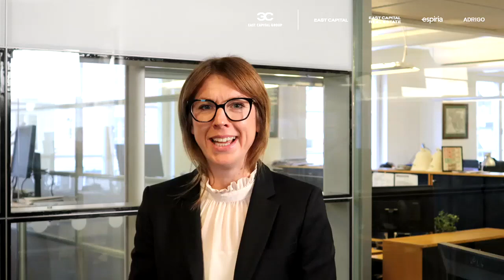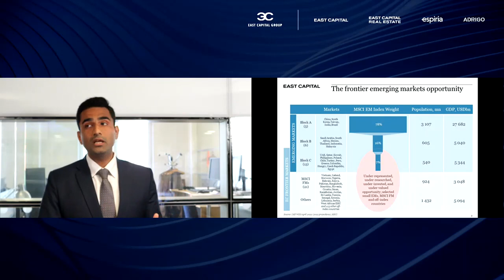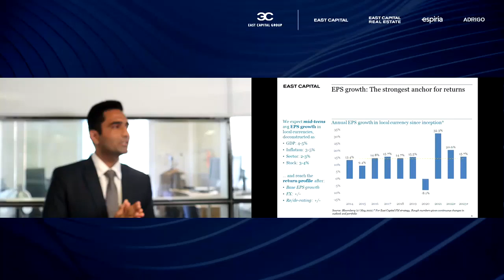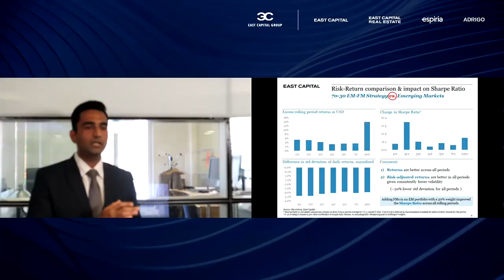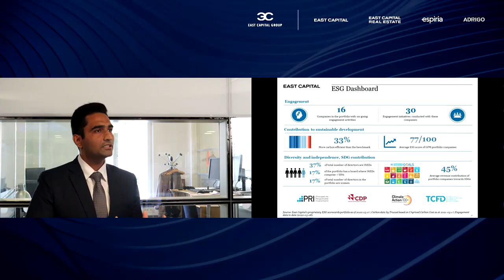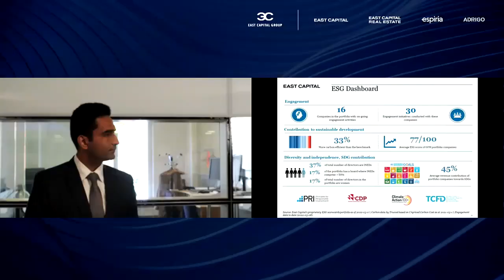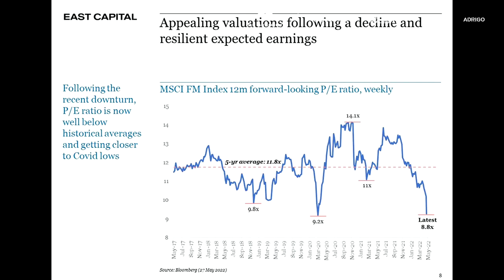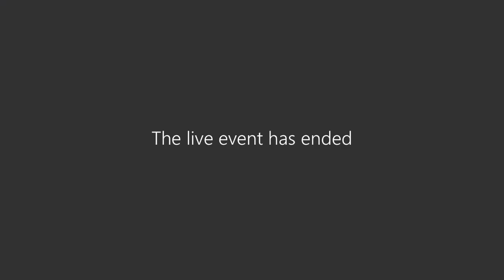The case for blending Frontier Markets into your EM portfolio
Frontier markets are often considered to be riskier than emerging markets, but are they really? And what actually happens during times of higher market volatility?

Listen in to this webinar for a discussion on why frontier should be a part of any EM portfolio, with East Capital’s Sanat Sachar, specialist in frontier markets.

Sanat, who recently was in the Philippines to visit companies, will share his experience from investing in these markets over various economic cycles and how he is navigating these current uncertain times.